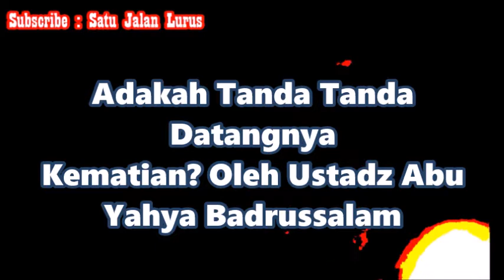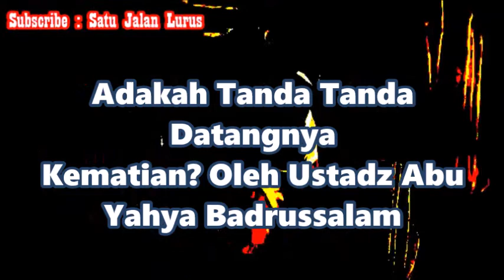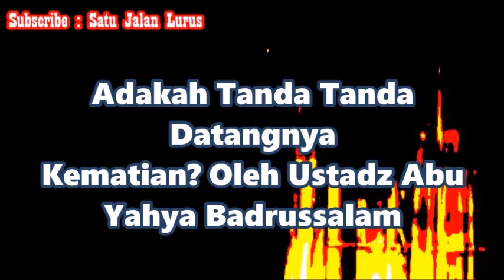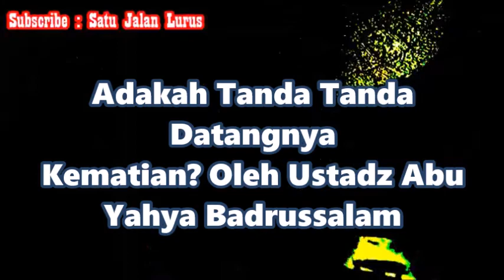Adakah Tanda Tanda Datangnya Kematian? - Ustadz Abu Yahya Badrussalam ( Satu Jalan Lurus )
Silahkan Hubungi :
IG : asadussahra IG : umrohekspansi